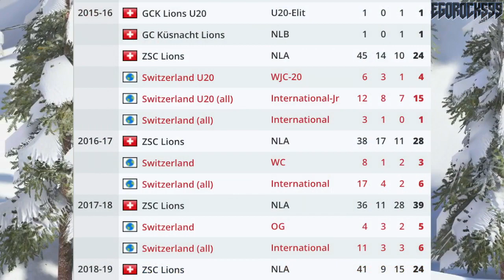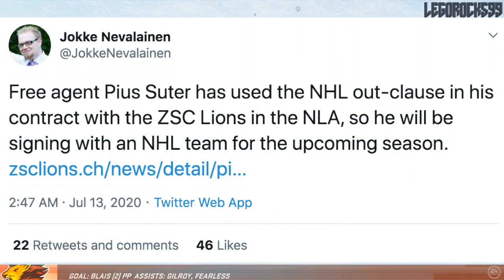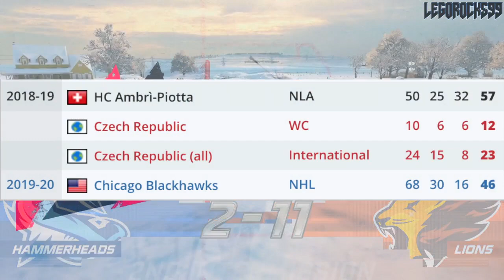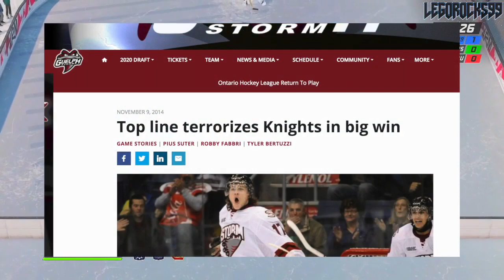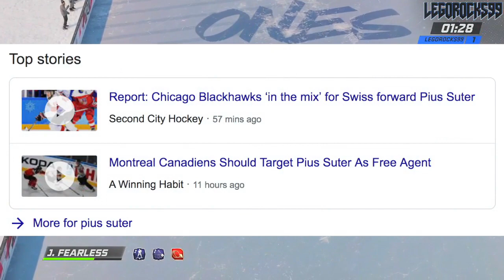This UFA DOMINATED The Swiss League, & I Think The Red Wings Should Get Him - NHL News, Pius Suter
Recently-turned 24-year-old Pius Suter was the best player in the Swiss NLA league this most previous season, leading the league in points and goals as a member of the ZSC Lions. Following the same steps as former Swiss scoring champion Dominik Kubalik from a year ago, Suter has made it clear he intends to exercise his NHL-out clause in his Swiss league contract, and sign with an NHL team as a free agent next year. If he followed Kubalik's path completely, it would be pretty awesome considering Kubalik scored 30 goals as a 24-year-old rookie in the NHL with the Chicago Blackhawks this previous season.

As a guy who, back in North America in 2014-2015, was part of a stacked top Guelph Storm line with Tyler Bertuzzi and Robby Fabbri, I think the guy needs to go to the Detroit Red Wings.

Pius' breakout season in North America, while being his D+1, was in 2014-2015. Despite this, he didn't end up getting drafted, even as an overager.

1st - Edmonton Oilers, Connor McDavid
2nd - Buffalo Sabres, Jack Eichel
3rd - Arizona Coyotes, Dylan Strome
4th - Toronto Maple Leafs, Mitch Marner
5th - Carolina Hurricanes, Noah Hanifin
6th - New Jersey Devils, Pavel Zacha
7th - Philadelphia Flyers, Ivan Provorov
8th - Columbus Blue Jackets, Zach Werenski
9th - San Jose Sharks, Timo Meier
10th - Colorado Avalanche, Mikko Rantanen
11th - Florida Panthers, Lawson Crouse
12th - Dallas Stars, Denis Gurianov
13th - Boston Bruins (from Los Angeles Kings), Jakub Zboril
14th - Boston Bruins, Jake DeBrusk
15th - Boston Bruins (from Calgary Flames), Zachary Senyshyn
16th - New York Islanders (from Pittsburgh Penguins via Edmonton Oilers), Mathew Barzal
17th - Winnipeg Jets, Kyle Connor
18th - Ottawa Senators, Thomas Chabot
19th - Detroit Red Wings, Evgeny Svechnikov
20th - Minnesota Wild, Joel Eriksson Ek
21st - Ottawa Senators (from New York Islanders via Buffalo Sabres), Colin White
22nd - Washington Capitals, Ilya Samsonov
23rd - Vancouver Canucks, Brock Boeser
24th - Philadelphia Flyers (from Nashville Predators via Toronto Maple Leafs), Travis Konecny
25th - Winnipeg Jets (from St. Louis Blues via Buffalo Sabres), Jack Roslovic
26th - Montreal Canadiens, Noah Juulsen
27th - Anaheim Ducks, Jacob Larsson
28th - New York Islanders (from New York Rangers via Tampa Bay Lightning), Anthony Beauvillier
29th - Columbus Blue Jackets (from Tampa Bay Lightning via Philadelphia Flyers and Toronto Maple Leafs), Gabriel Carlsson
30th - Arizona Coyotes (from Chicago Blackhawks), Nick Merkley